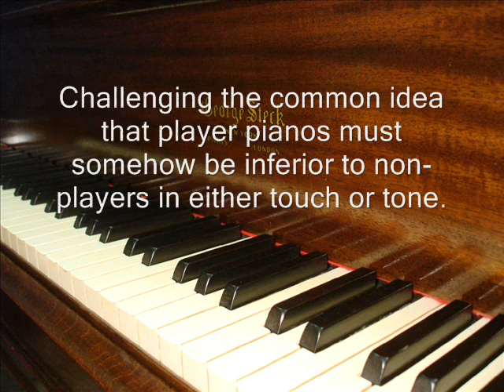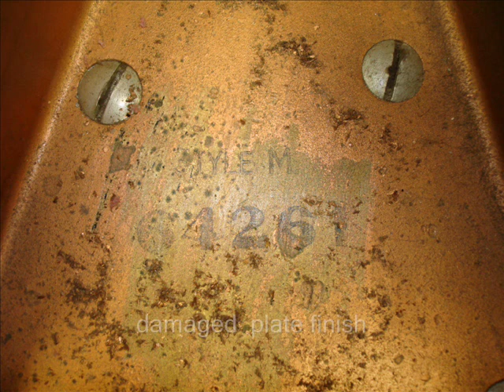Restoration of a 1920 Steck Duo Art Grand Piano (and me playing two Chopin preludes)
add &fmt=18 to the URL for stereo.  Two Chopin preludes -- Op. 28 No 15 (Raindrop) and No. 4 (E-minor) played by hand on a newly restored Steck 6'1" Duo Art player grand, by me, the instrument's restorer.  Also shown are pictures of the restoration.  This is definitely not a professional performance or recording.   I am self-taught, with only 6 months of lessons as an 8-year old, and this video was captured with cheap mics and camera.  But it hopefully demonstrates the sound and playability of the instrument.  Many people assume that player pianos from this period are not good instruments for actually playing by hand, or that they play "like Mack trucks."  I couldn't disagree more.  Such players originally cost more than twice what non-player instruments cost, and they were usually installed only in very high-quality instruments.  To me, this 1920 Steck has both great sound, and a wonderfully responsive, even touch, just slightly lighter than a typical Steinway.